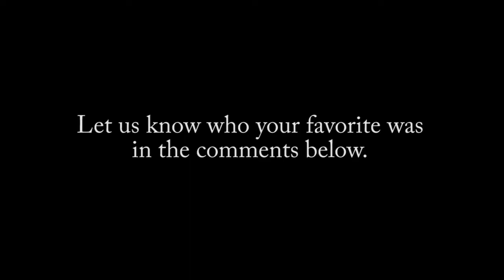Go Wit It Mondays: Jordan In the 90's (Cypher #68)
Check out Apollo, Supreme of 1st, KJ, JClay of 1st, and Swateezy doing like Jordan in the 90's.  Instead of b-ballin, of course it's freestylin like a jazz musician.  It's The Slip!